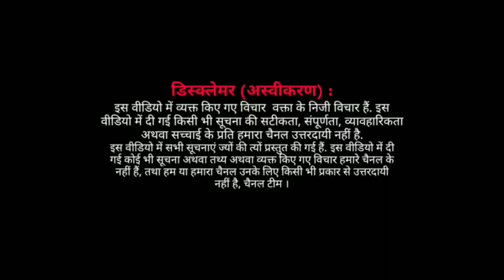New Year 2021 | Kisano ke sath manaya jayga yahan naya saal | Farmers in india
NewYear2021 | इस तरह मनाएंगे किसानों के साथ
Latest News, Videos and Photos